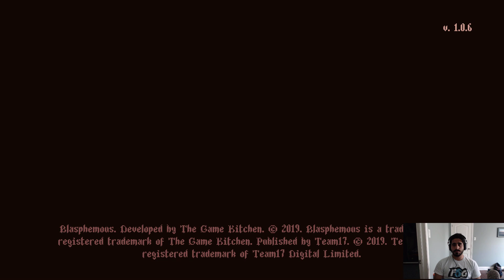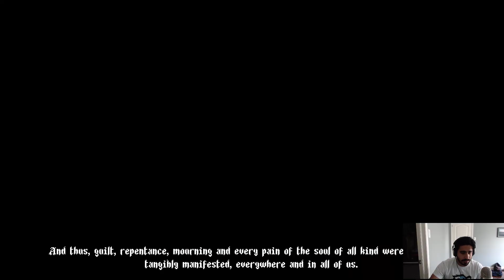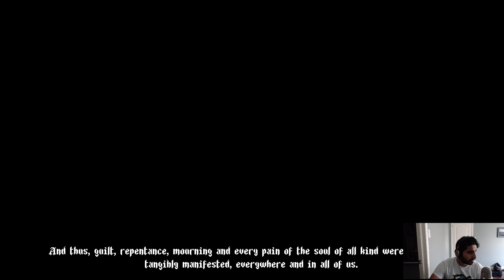Blasphemous Part 1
My play through of the much anticipated 2d soulslike metroidvania of Blasphemous -- Watch live